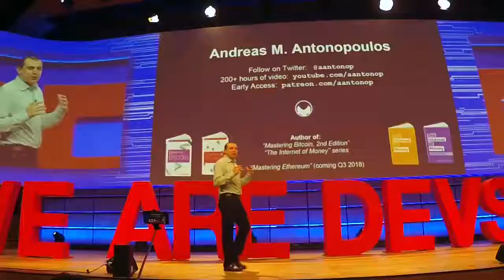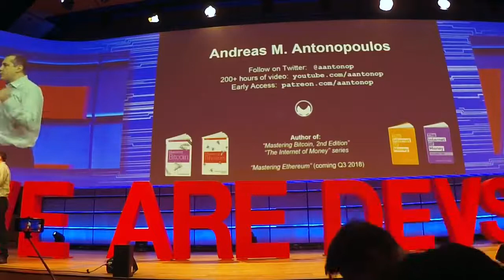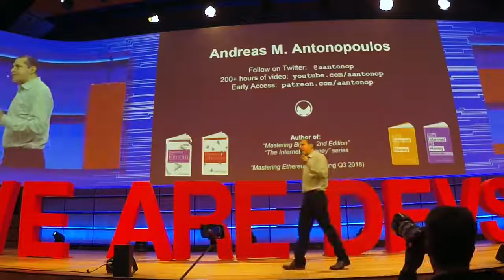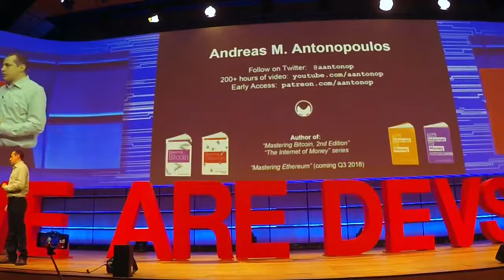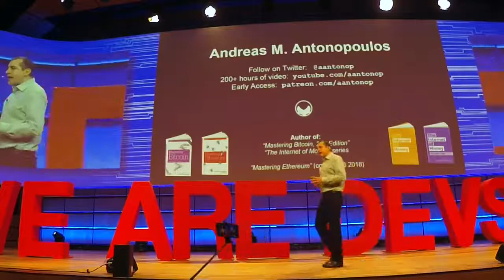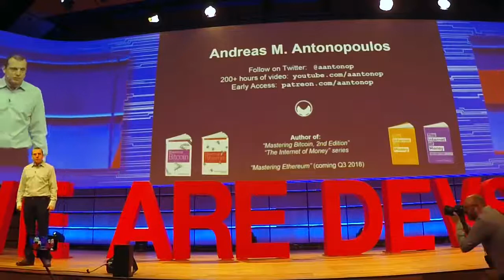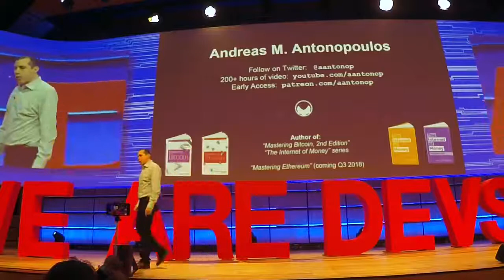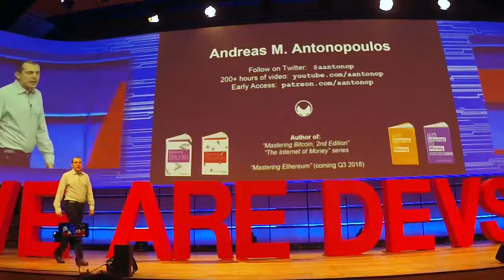Czemu otwarte Blockchainy mają znaczenie? [PL]